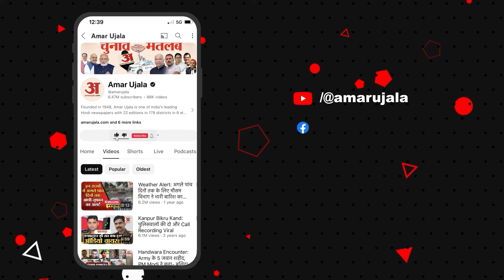Kathua: हाजी लतीफ ऐसा क्या काम करता था जिसके आतंकियों से लाखों रुपए लेता था? Amar Ujala JammuKashmir